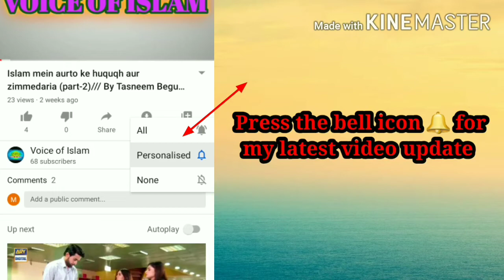Dhoka Dene Islam Me Haram Hai By TASNEEM BEGUM (Teacher/M.Sc maths)